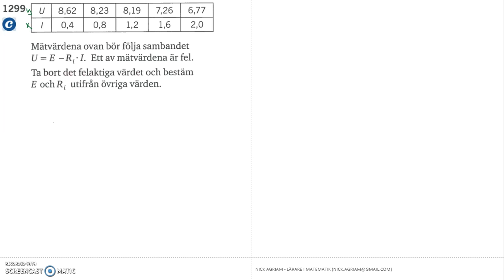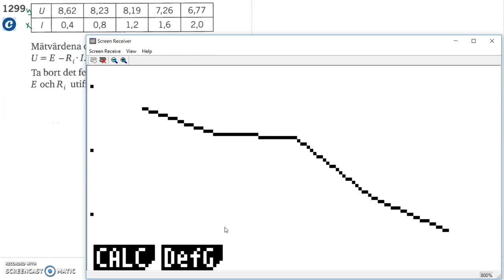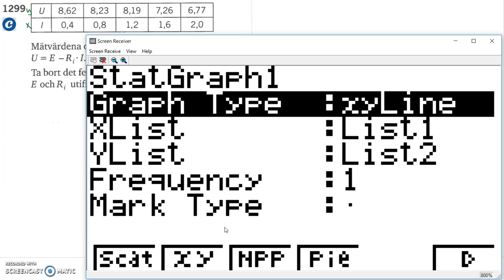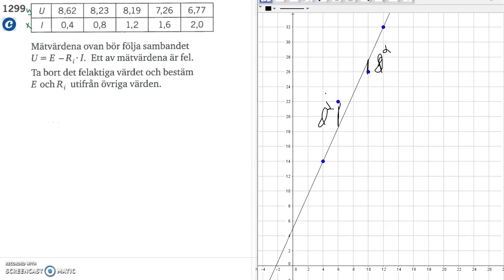Matematik 5000 Ma 2c Kapitel 1 Linjär anpassning 1299